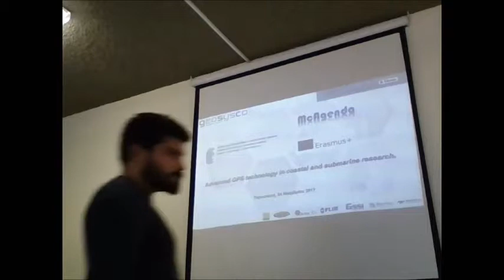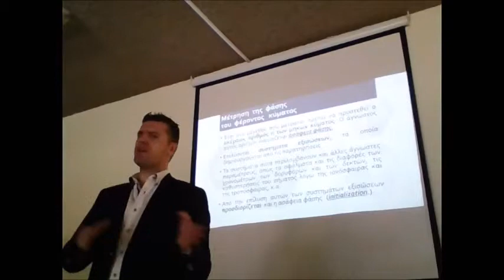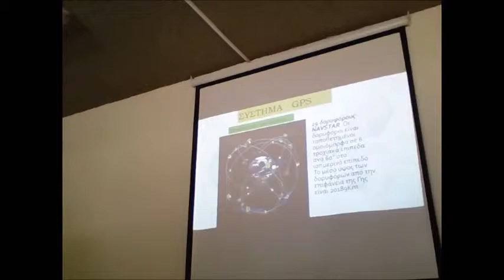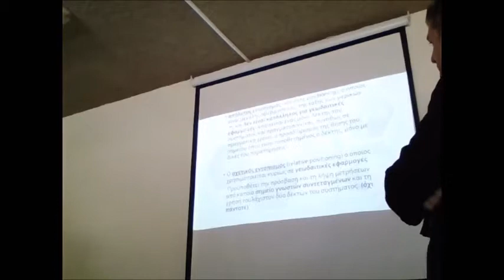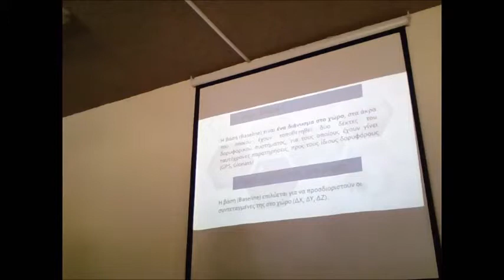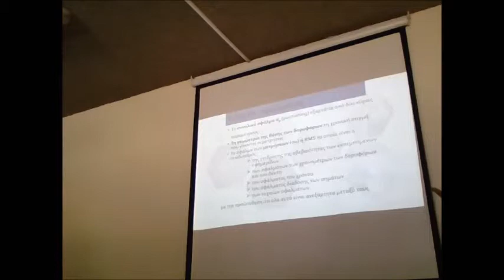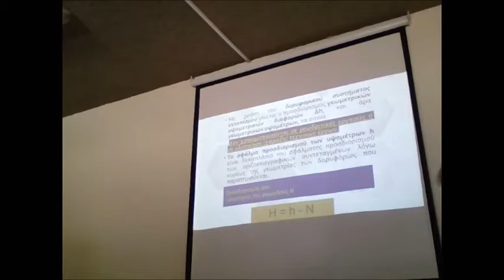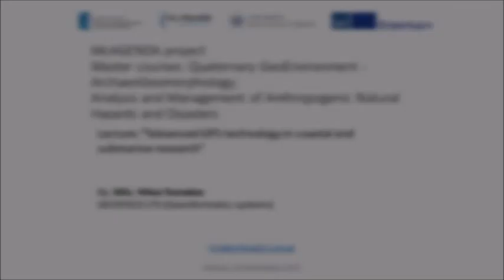Advanced GPS technology in coastal and submarine research